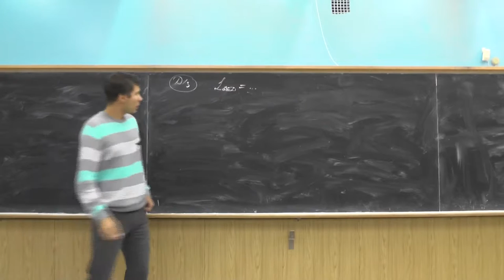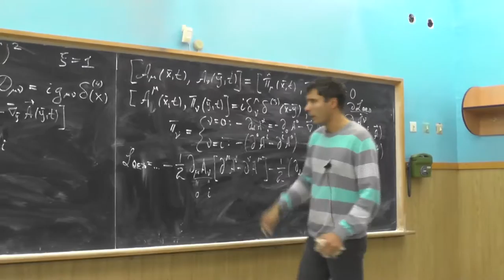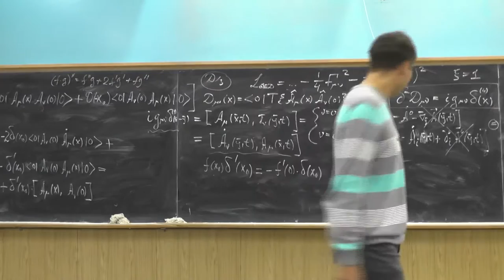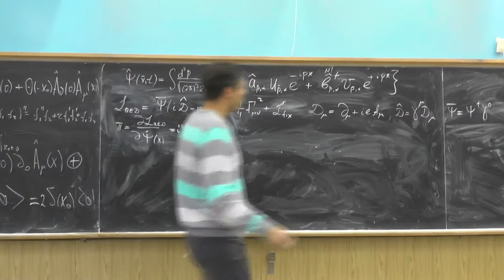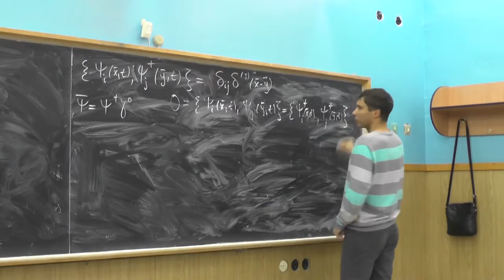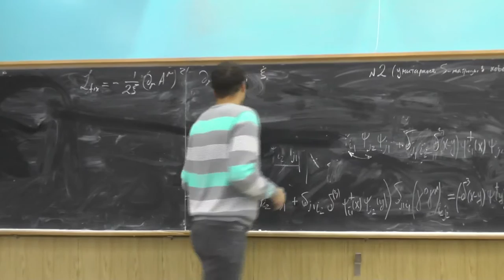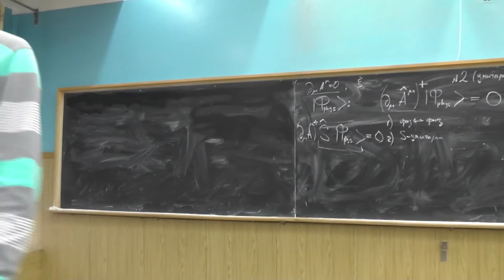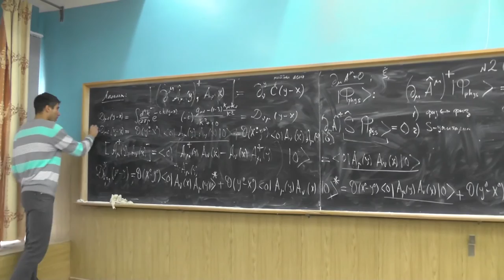Квантовая электродинамика. А.В. Резниченко. Семинар 3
Пропагаторы фотона и электрона (продолжение).
Задача: показать, основываясь на канонических коммутационных соотношениях, что пропагатор фотона D μ ν(x) в ковариантной калибровке с ξ=1 является функцией Грина оператора ∂2: ∂2 D μ ν(x)=i g μ ν δ(x).
Задача: показать, основываясь на антикоммутационных соотношениях, что δ(x0-y0)[j0 (x),jμ(y)]=0, где jμ =:Ψ(x) γμ Ψ(x): - оператор электромагнитного тока.

Унитарность S-матрицы в ковариантной калибровке.
Физическое пространство фотонных состояний Φ: ∂μAμ+Φ=0, где Aμ+ - положительночастотная часть полевого оператора Aμ. Следствия соотношения [∂μAμ+, S]=0: физические состояния переходят в физические состояния, оператор эволюции S=Texp[i ∫ Lint d4 x] унитарен на физическом пространстве.